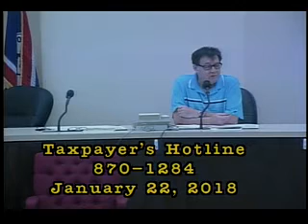Taxpayer's Hotline 2018-01-22